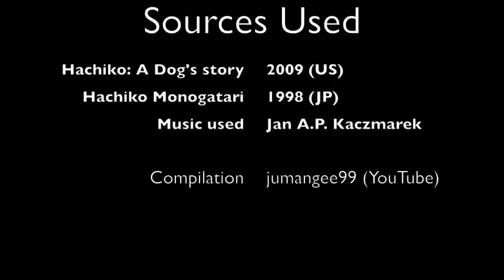Hachiko Tribute 2010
Hachikō was an Akita dog born on a farm near the city of Ōdate, Akita Prefecture, remembered for his loyalty to his owner, even many years after his owner's death. (from Wikipedia)